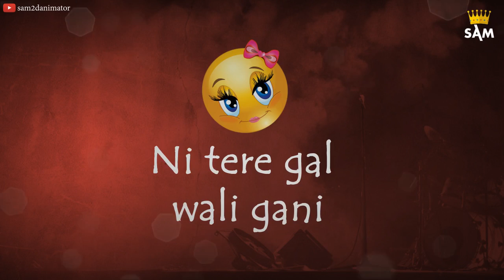Best Punjabi Whatsapp Status Video